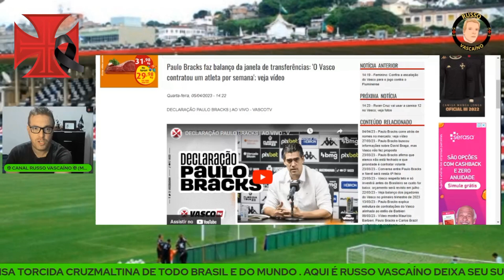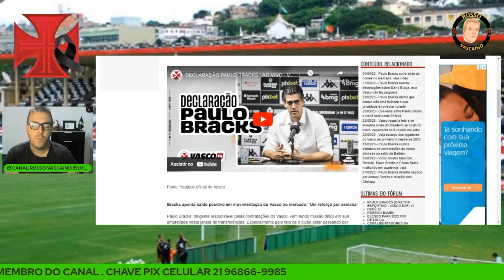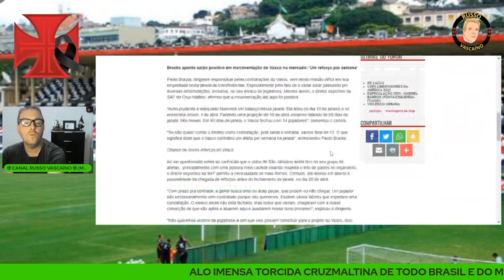DESABAFO DE RUSSO VASCAÍNO E PAULO BRACKS FAZ COLETIVA PÍFIA NO VASCO!!!!